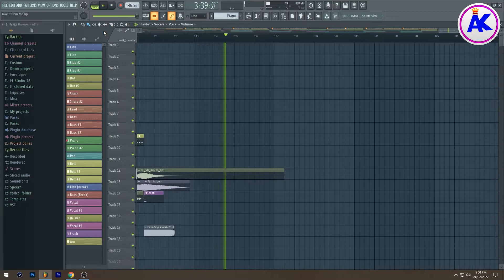'Take it from Me' - Lunado (Experience) - Project Playthrough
Project playthrough of 'Take it from Me' from my Experience album.

Equipment I Use:
➜ Gameplay Recording Device →  Elgato Game Capture HD

PC Specs:
RAM - 16GB (2 x 8GB) Hyper X Fury DDR4 2400MHz
GPU - MSI RX 460 4GB
MotherBoard - ASUS Prime B450-PLUS
SSD - Western Digital Blue 250 GB
HDD - 2 x 1TB Western Digital Blue
PSU - Corsair CX430
Optical Drive - Samsung 24x DVD

Keyboard - Perixx PX-1800
Headphones - Sony Extra Bass MDR-XB450AP & Philips SHL3000